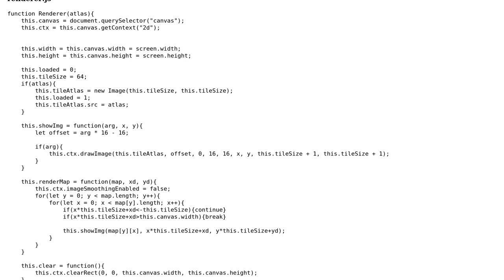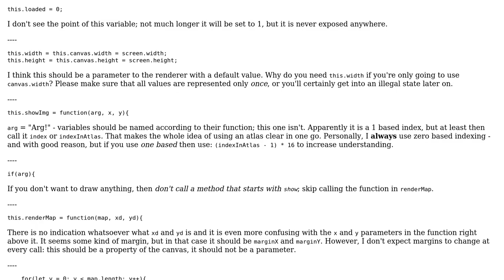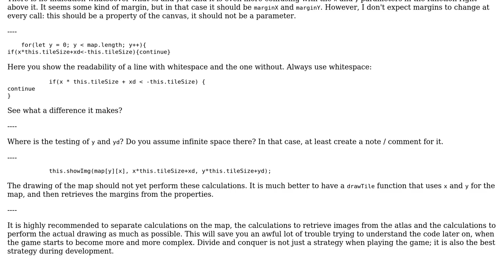Code Review: A renderer; JavaScript game beginnings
With thanks & praise to God, and with thanks to the many people who have made this project possible! | Content (except music & images) licensed under CC BY-SA | Music | Images & others | With thanks to user Maarten Bodewes user Coenicorn and the Stack Exchange Network Trademarks are property of their respective owners. You are responsible for your own actions.